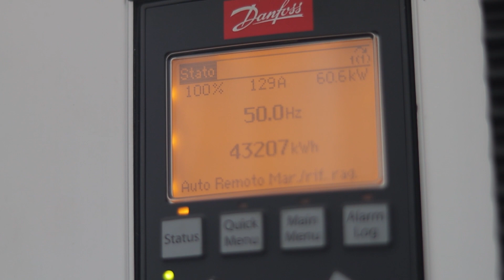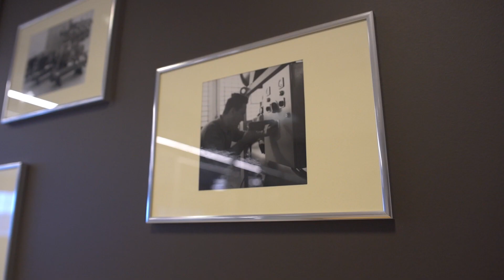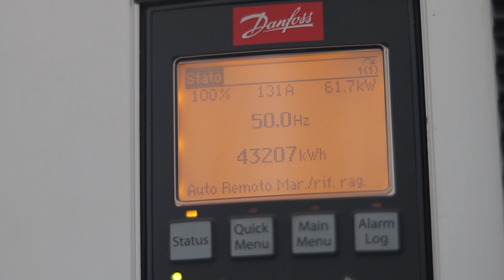Preventive Maintenance for Fruit & Vegetable Production at Rivoira Spa, Italy | Danfoss Drives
Rivoira Spa is in the business of producing and selling fruit and vegetables. They are market leaders in the production, storage, and sale of apples. They hired Gaudino Refrigerazione to develop a new platform for refrigeration plant operating data, to offer preventive maintenance and predictive maintenance services. Gaudino has done business in the refrigeration segment for 80 years and is a pioneer of ammonia solutions. Ammonia is a natural fluid with no climate-change effects.

Roberto Testa, Technical Engineer at Rivoira Spa, explains how Danfoss drives with integrated condition-based monitoring functionality were chosen for the plant, by Gaudino Refrigerazione. These drives enable Rivoira to keep fruit in perfect condition during storage, by ensuring reliable refrigeration in their warehouses. In fact, the worst situation that could arise in a storage warehouse is an unexpected shut down of the refrigeration system. It is vital to avoid that ever happening.

Gaudino installed Danfoss VLT® HVAC Drive with condition-based monitoring, along with the DrivePro® Remote Monitoring service. This combined solution met two specific needs at Rivoira:
1. Ensuring the absolute reliability of the refrigeration plant, and
2. Reducing maintenance costs and the risk of unplanned service operations.
The solution uses the edge computing capacity of the Danfoss VLT® HVAC Drive.

Rivoira Spa, located in Verzuolo, Italy, recently installed Danfoss drives with condition-based monitoring functionality to ensure reliable refrigeration in their warehouses. The DrivePro® Remote Monitoring service enables real-time monitoring of the plant’s status, with vibration analysis used to identify and plan targeted maintenance activities. This proactive approach to maintenance helps to reduce the risk of unexpected breakdowns and minimise downtime. With Danfoss drives, Rivoira Spa can enjoy reliable refrigeration for their warehouses for years to come.